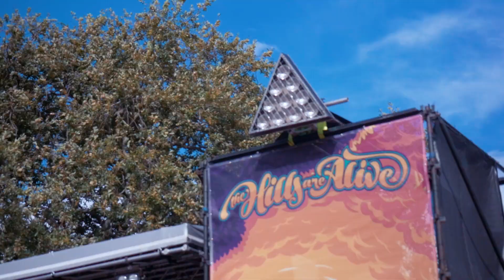Aaron Gocs reviews Mountain Goat Beer at The Hills Are Alive Festival